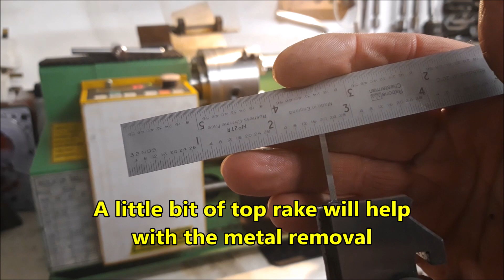Parting off stainless steel on the Mini Lathe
I hear that some owners of the popular 7x12 Mini have problems parting off. This real time video should help to give confidence to those who may be wary of parting off on such a small machine.